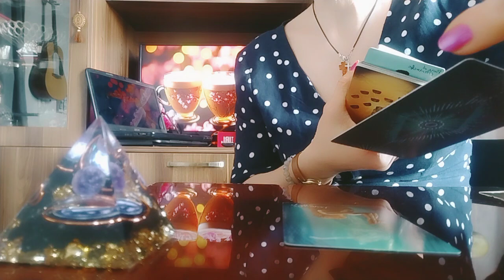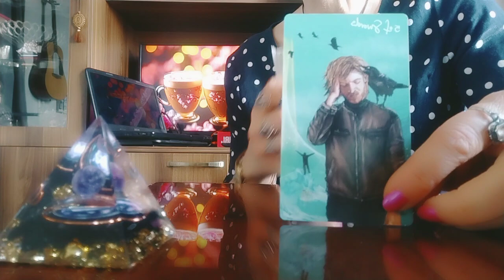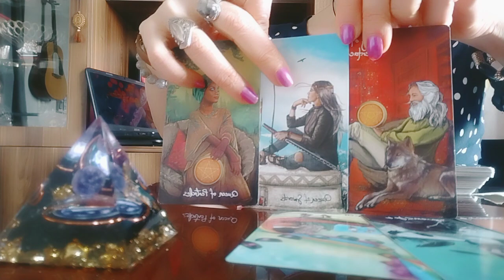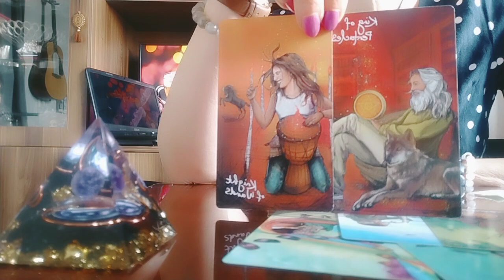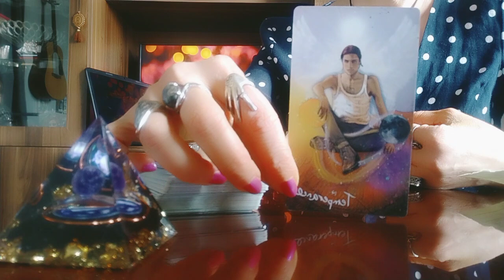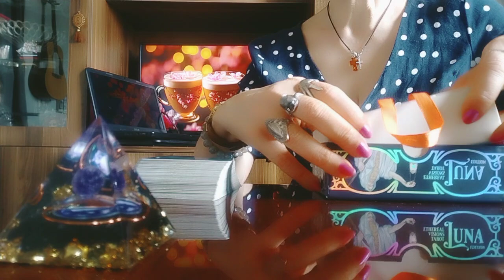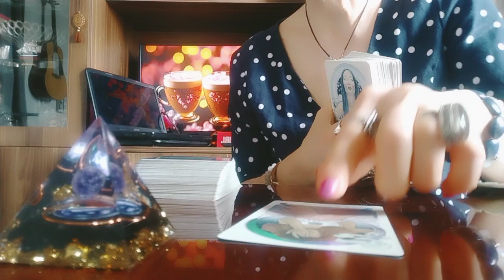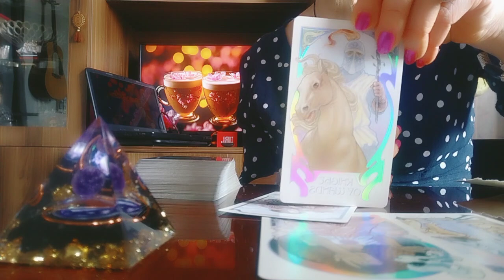რას ფიქრობს თქვენი პარტნიორი თქვენზე ღამით? მისი მონატრება და თქვენთან ყოფნის სურვილი!👩‍❤️‍💋‍👨✨💫❤️